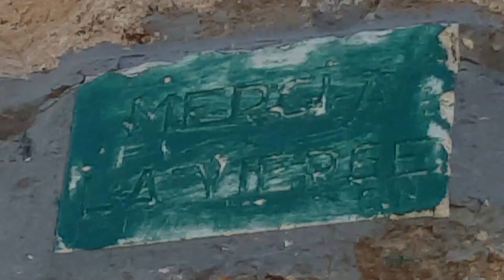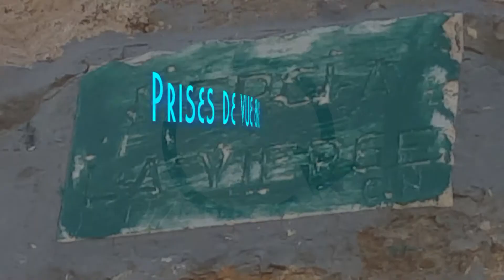Sainte Marie (Notre Dame de Fatima) à Tlemcen: Virée Educ avec Amine(26è): القديسة مريم(سيدتنا فاطمة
Pour FAIRE UN DON à Amine allez sur mon blog pour plus de détails:
Augmentez la qualité des pixels pour une meilleure visualisation.
لآلة مريم : القديسة مريم ( سيدتنا فاطمة) من تلمسان.
لما نفكر في الأولياء الصالحين التلمسانيين, لا نستطيع التوقف عن التفكير في المرابطين, الأضرحة, المساجد, و أماكن إسلامية أخرى.
لكن لما نسمع كلمة واليات تلمسان, نتخيل المرتفعات التي تطل على كل تلمسان و هي أماكن مباركة عند الله وضعت تحت رعاية لالة ستي و هدا لا  يخفى على سكان مدينة تلمسان . لكن هناك القديسة مريم المعروفة بلالة مريم بنيت في الخمسينات  لذكرى السيدة فاطمة, التي لا تزال رغم تدميرها في السبعينات تحمي تلمسان المدينة التي يعود تاريخها إلى أكثر من آلفي سنة.
و لقرون ستبقى هاتين السيدتين تحميان المدينة من فوق حي بودغن.
   Lalla Myriam : la Sainte Marie (Notre Dame de Fatima) de Tlemcen : Quand on pense aux saints musulmans, on ne peut s’empêcher de penser aux Marabouts, Mausolées, Mosquées et autres lieux Musulmans. Tandis que des qu’on entend parler de Saintes de Tlemcen, c’est plutôt les hauteurs de la ville qui dominent le Tout-Tlemcen qui nous vient à l’esprit. Ces lieux bénis de Dieu ont été confié à Lalla Setti El-Hourya et ce n’est un secret pur personne, mais aussi à une autre dame : la Sainte Marie (élevée en l’honneur de Notre Dame de Fatima,) connue sous le nom de Lalla Myriam, qui continue, malgré sa destruction, a veiller depuis les années 1950 sur cette ville deux fois millénaire Pendant des siècles encore, ces deux vénérées dames continueront à veiller sur Tlemcen depuis leur emplacement au dessus des habitations du quartier de BOUGHENE.